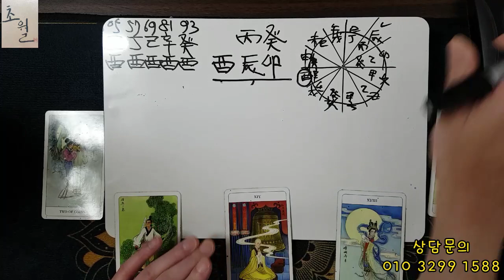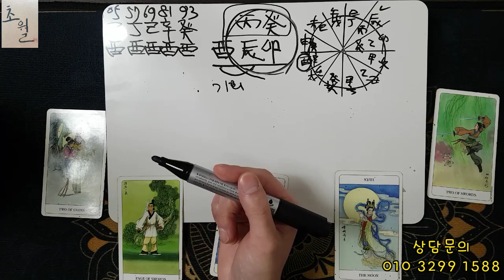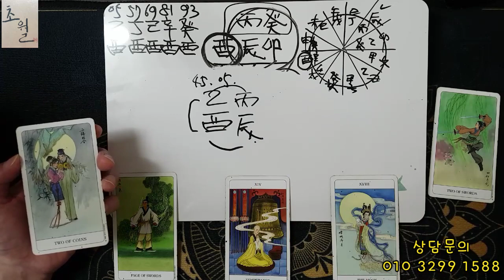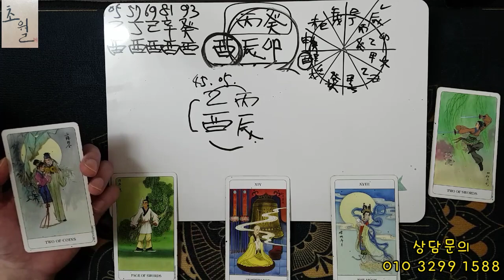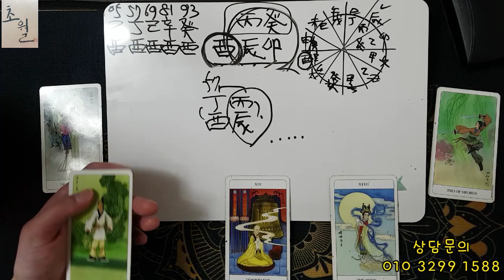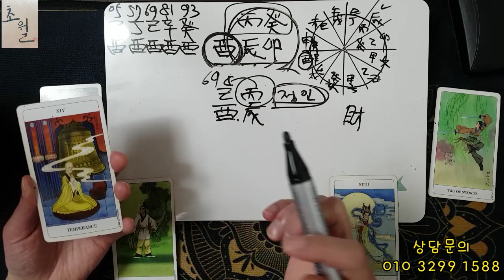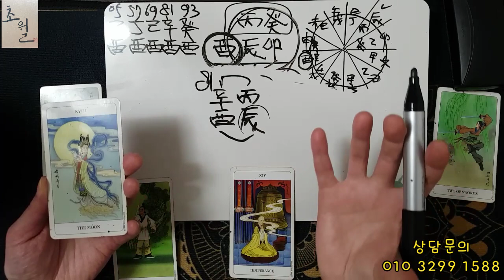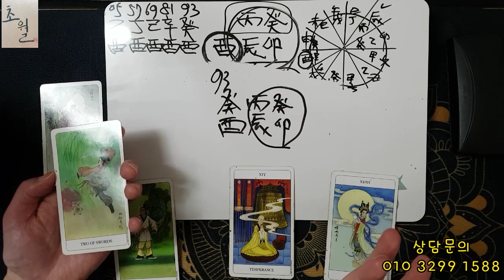[4월운세] 닭띠&酉 '귀인이 온다!!'